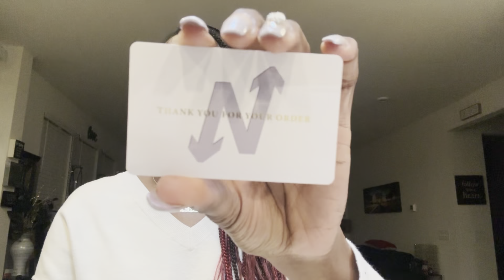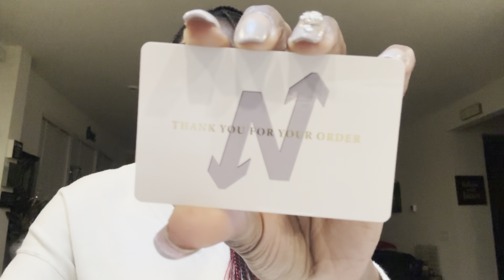Nevaeh: month Jewelry box